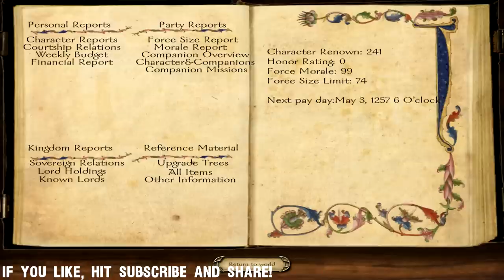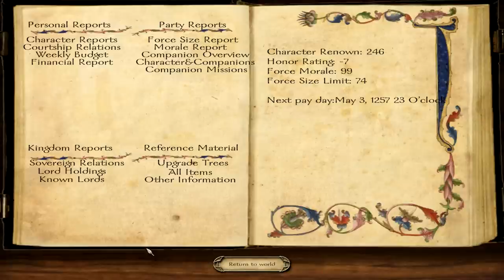Floris Mod - Mount and Blade Warband :: Ep 10 :: Not In The Face!